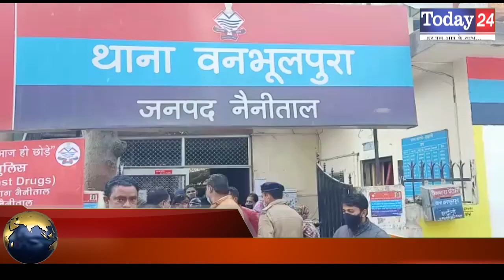सफाई करने गए नगर निगम के कर्मचारी को 3 लोगों ने जमकर मारा | Today24